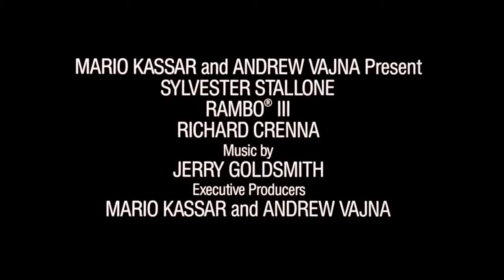Rambo III 1988 Trailer HD | Sylvester Stallone | Richard Crenna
Rambo III 1988

Colonel Trautman is captured by Soviets during a mission in Afghanistan and Rambo sets out to rescue him while taking on the invading Russian forces.

Director: Peter MacDonald
Writers: David Morrell (characters), Sylvester Stallone
Stars: Sylvester Stallone, Richard Crenna, Marc de Jonge